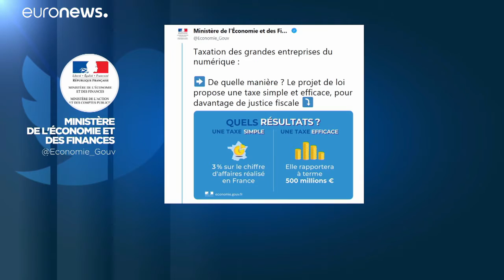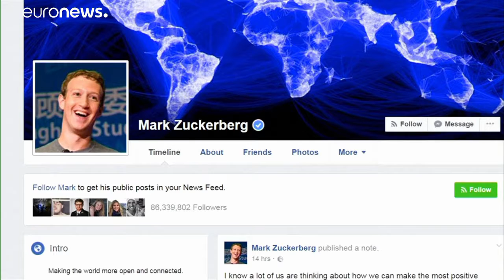Francia presenta la ley que tasará con más rigor a los gigantes de internet